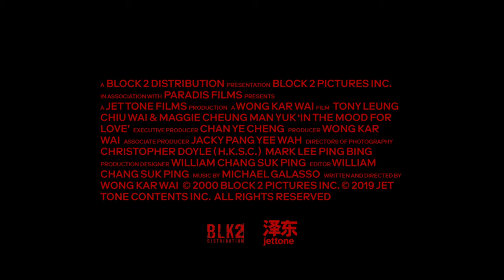IN THE MOOD FOR LOVE | Official Trailer | 20th Anniversary Restoration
“In Love. The Cinema of Wong Kar Wai.” A special collection of seven films from one of the greatest filmmakers of our time

Wong Kar Wai's iconic IN THE MOOD FOR LOVE celebrates its 20th anniversary with a stunning new restoration. Streaming exclusively in Latin America, Turkey & Scandinavia, plus select cinemas in Mexico and Colombia, as part of “In Love. The Cinema of Wong Kar Wai”